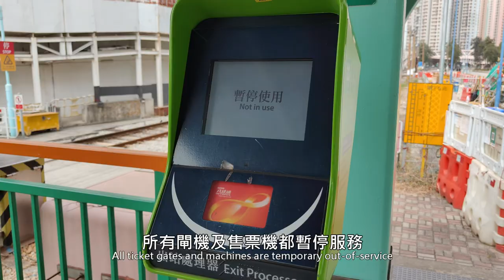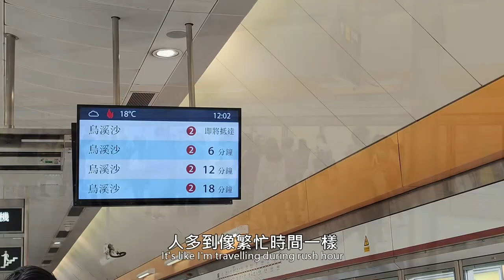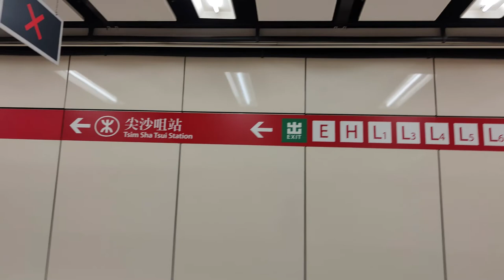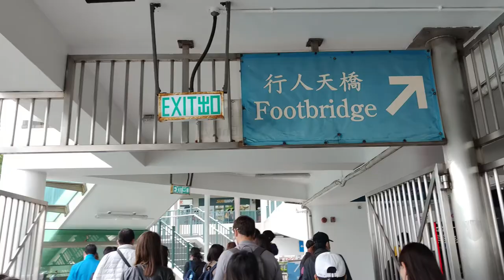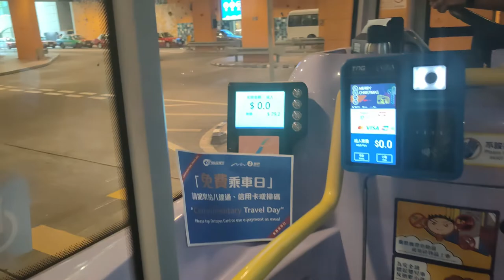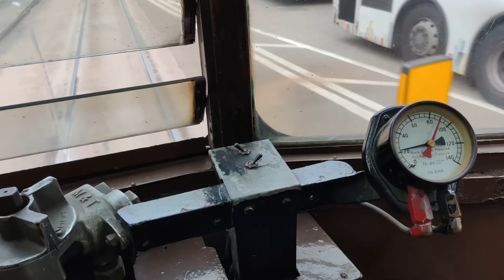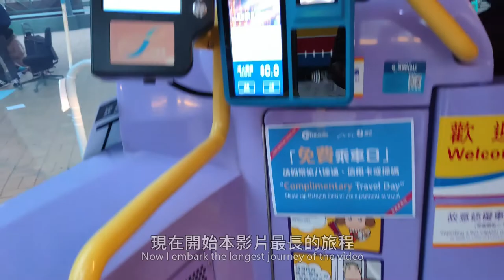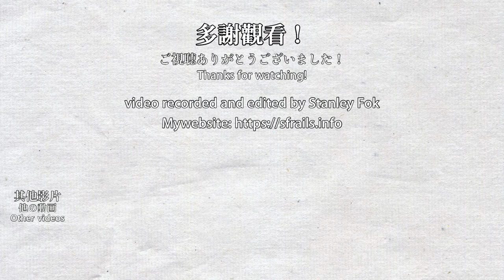⛴ One time only FREE FARE Day in 2021 🚇Train+🚌Bus+🚋Tram Ultimate Journey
What a surprise! The government held a Free Fare Day in order to encourage people to vote for the LegCo election. Yeah, right... voting, voting from a faraway district, hmm, yes. Each district's voting booth is pretty close to most eligible voters, I wonder how many people just go out to travel around and not going to vote. Oh, by the way, I already voted before filming this video.

政府竟然舉行了免費乘車日去讓選民去立法會投票。嗯，投票……，是的是的……，需要跨區才能投票的，嗯……。其實每個選區的投票站都不會離該區選民很遠，真的需要免費乘車嗎？不知道有多少人只是出去游車河而不去投票呢？啊，順帶一提，我已經在拍攝本影片前投了票。

0:00 Railway (MTR Light Rail) 鐵路（港鐵輕鐵）
1:35 Railway (MTR) 鐵路（港鐵）
5:31 Destination 1 目的地1
6:18 Ferry 渡海小輪
8:37 Bus 巴士
12:00 Destination 2 目的地2
13:12 Bus 巴士
14:37 Railway (MTR) 鐵路（港鐵）
18:14 Railway (Tram) 鐵路（電車）
19:25 Bus 巴士
26:31 Railway (MTR Light Rail) 鐵路（港鐵輕鐵）